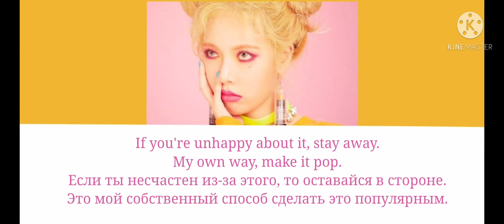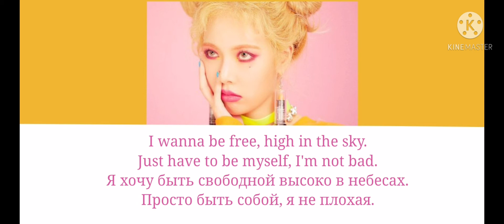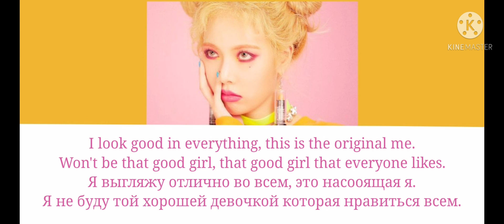𝑯𝒚𝒖𝒏𝑨 - "𝑮𝒐𝒐𝒅 𝑮𝒊𝒓𝒍" [𝑹𝑼𝑺, 𝑬𝑵𝑮 𝒔𝒖𝒃] - перевод на русский язык💕